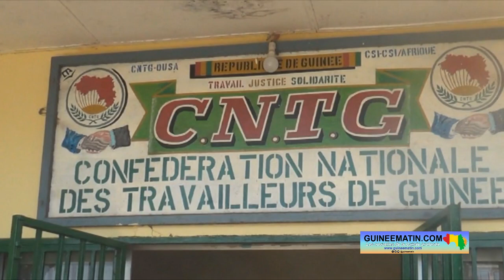Guinée: les syndicalistes annoncent une grève générale et illimitée à partir du 26 février prochain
C’est une annonce qui n’augure rien de bon pour la quiétude et la stabilité en Guinée. Le mouvement syndical guinéen, réuni à la Bourse de Travail ce jeudi, 22 février 2024, a décidé de croiser le fer avec les autorités de la transition pour la satisfaction de ses revendications. Des revendications qui s’articulent autour de cinq (5) points dont la « libération immédiate et sans condition du secrétaire général du syndicat des professionnels de la presse de Guinée (SPPG) ». En tout cas, il compte entrer en grève à partir du 26 février prochain. Et, ce sera une « grève générale et illimitée » qui va s’étendre sur toute l’étendue du territoire national.